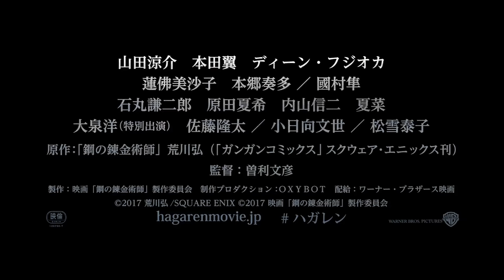FULLMETAL ALCHEMIST Live Action Movie Trailer (2017)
Fullmetal Alchemist Live Action Movie Trailer - 2017 Manga Adaptation

About the Fullmetal Alchemist Movie Trailer
Two alchemist brothers go on a quest for the Philosopher's Stone after an attempt to revive their dead mother goes horribly wrong.